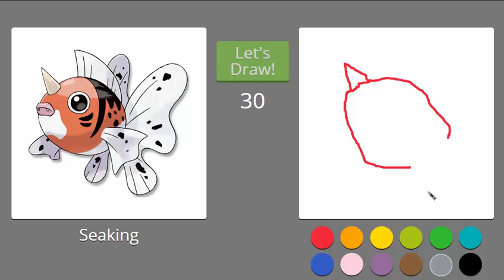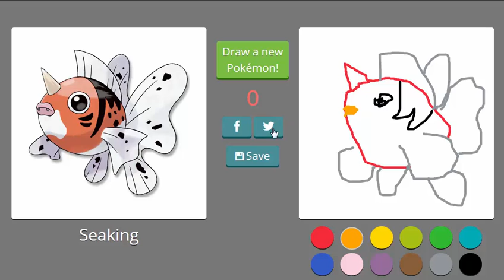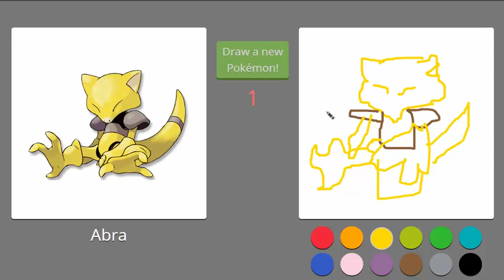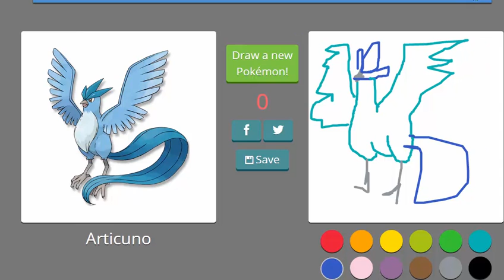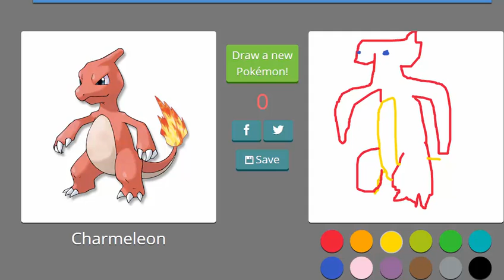Gartic dos Pokemon - PokeDrawn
Fala pessoal aqui quem fala é o super nerd com mais um video
e o jogo da vez foi PokeDrawn

Like+Favorito        :D

Y Love You